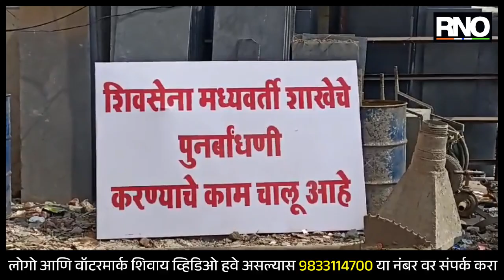THANE | मुंब्रा येथे शिंदे गटाच्या नवीन शाखा नूतनीकरणासाठी भूमीपूजन संपन्न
काही दिवसापूर्वी मुंब्रा येथील ठाकरे गटाच्या शाखेवर शिंदे गटाने ताबा घेतला होता. आणि त्याच शाखेला शिंदे गटाचे माजी नगरसेवक राजन केणी यांनी जमीनदोस्त केली होती. आणि आज त्याच शाखेचा पुनर्बांधणी बांधणी करण्याकरिता भूमी पूजन शिंदे गटाचे नेते गोपाल लांडगे यांचा हस्ते करण्यात आले.ठाकरे गटाने स्वतःचा फायदा साठी या शाखेवरती ताबा ठेवला होता. या शाखेला भाड्याने देऊन स्वतःचे घर चालवत होते.अशा प्रकारचा आरोप देखील गोपाल लांडगे यांनी केला आहे. मुंब्र्यातील शाखेत धर्मवीर आनंद दिघे यांनी लोकांच्या समस्या सोडण्याकरिता सुरुवात केली होती परंतु काही समाजकंटक आणि ठाकरे गटाचे पदाधिकारी यांनी आपल्या स्वतःच्या फायद्या करिता या शाखेला भाड्याने दिले होते. २५ वर्षी पूर्वी धर्मवीर आनंद दिघे यांनी या शाखेची स्थापना केली होती. बाळासाहेबांनी नेहमीच म्हणायचे शाखेतून 80 टक्के समाजकारण आणि 20 टक्के राजकारण असा ध्येय ठरवला होते असे यावेळी शिंदे गटाच्या कार्यकर्त्यांनी सांगितले.

BYTE- गोपाल लांडगे,शिंदे गट नेते
BYTE-शिंदे गट कार्यकर्ते